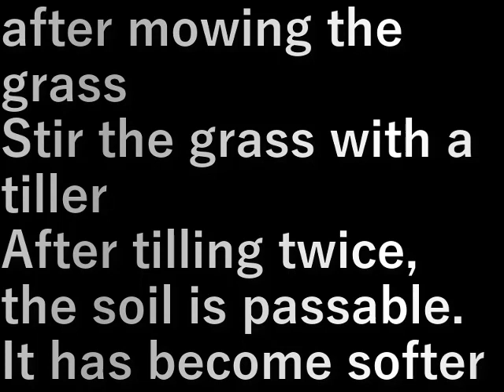村民農園耕運(2024.1.14) Cultivate a villager's farm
草を刈った後
草ごと耕運機でかき回す
２回耕してまずまず土が
柔らかくなりました

after mowing the grass
Stir the grass with a tiller
After tilling twice, the soil is passable.
It has become softer

設備屋の適当田舎暮らし